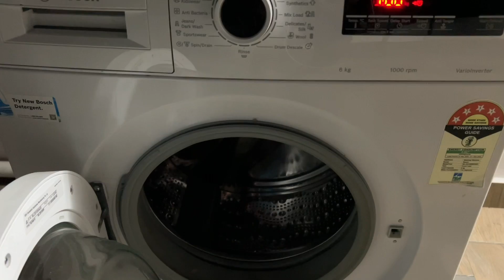Bosch Washing Machine Error Code E30-10: Meaning & How To Fix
Understand the causes of Bosch error code E30-10 and follow detailed instructions to fix this error and get your machine back in action.